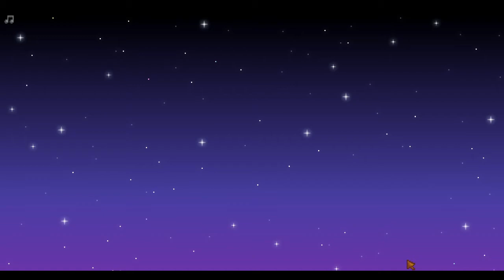Upgraded my Pickaxe Sp6Y1 E06 | GGNights | Stardew Valley | Escane Ikari